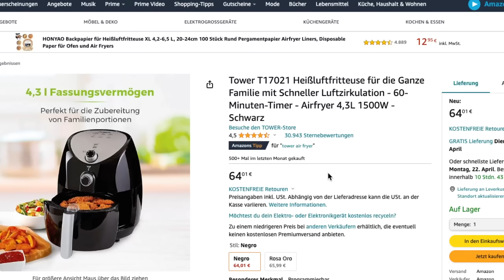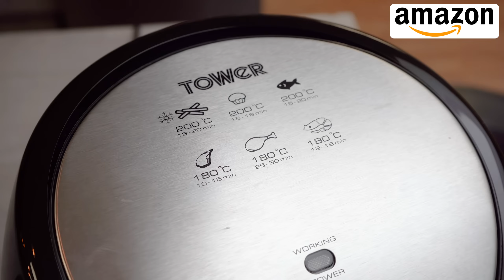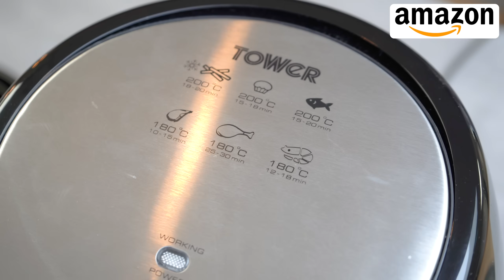50€ Action Air Fryer vs Amazon Bestseller: DAS hätten wir nicht gedacht!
Die Discounterkette Action ist für die günstigen Produkte bekannt. Aber kann ein Air Fryer von Action für gerade einmal 50€, auch mit dem Amazon Bestseller in der gleichen Kategorie mithalten? Oder schneidet die Action Heißluftfritteuse im Test sogar besser ab, als die Heißluftfritteuse der Marke Tower von Amazon?

📋 Inhaltsverzeichnis ▼
0:00 Intro
0:26 Gemeinsame Grunddaten
1:03 Display & Drehregler
1:30 Garkörbe
2:38 Hitzeentwicklung
2:59 Drehregler Probleme
4:39 Programmauswahl
5:31 Fazit

⚙️ Unsere Ausrüstung ▼
Close-up-Kamera (inkl. Kit-Objektiv)